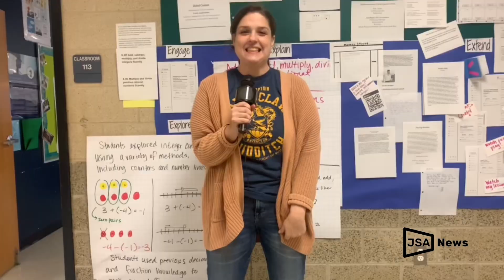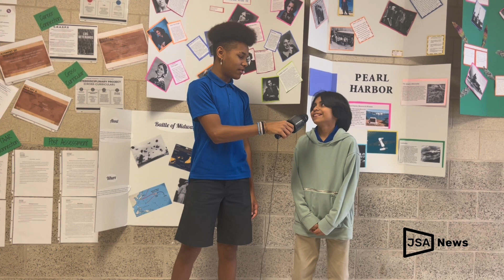Blue Devil Broadcast 9: 12/9/2022